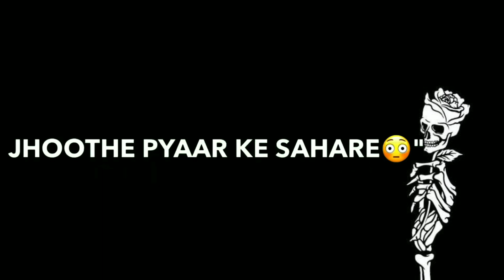Dear Ex Attitude Shayari Status | Chal Nikal Meri Zindagi Se Status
Dear Ex Attitude Shayari Status | Chal Daffa Ho Status | Chal Nikal Meri Zindagi Se Status | Poetryking Channel